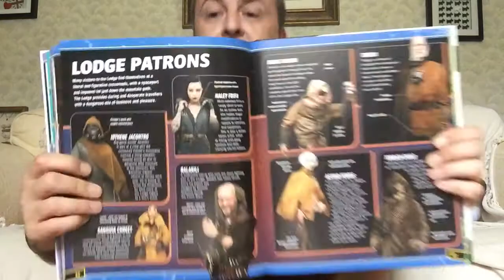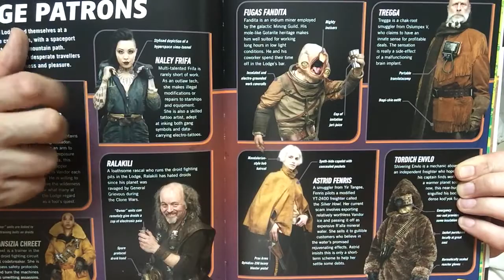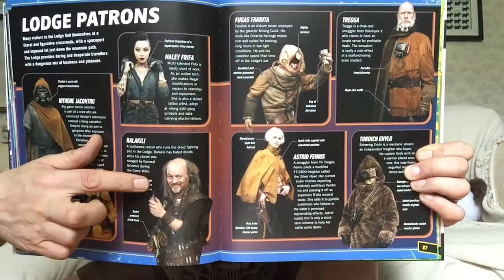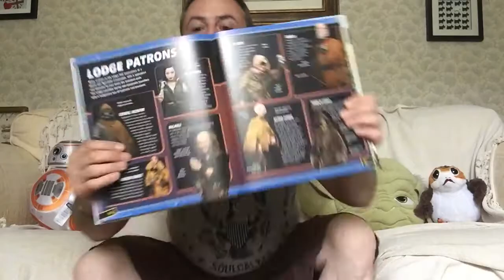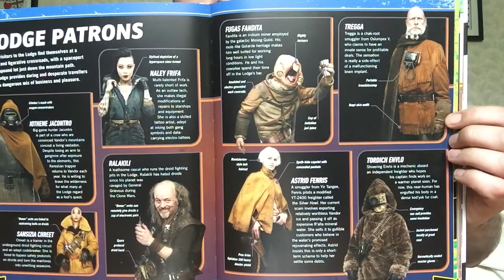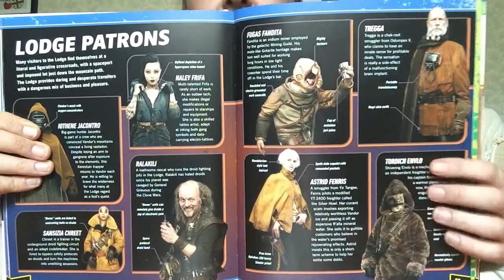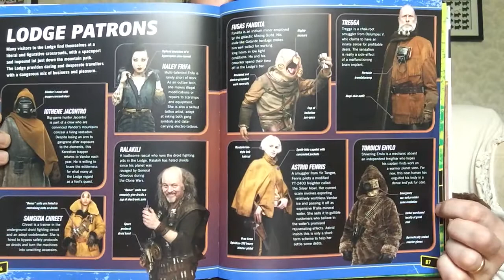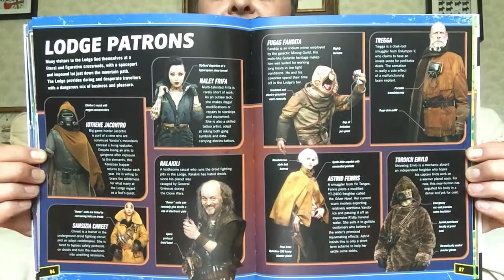Vandor Lodge Patrons...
Let’s check out the hive of scum and villainy that is the Vandor Lodge...